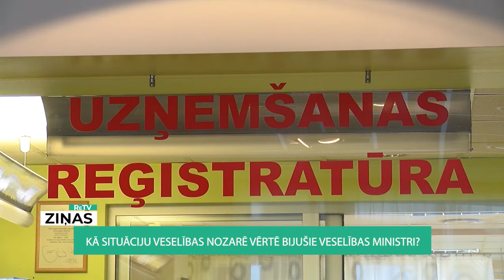ReTV: Ko bijušie veselības ministri saka par situāciju nozarē?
Kā situāciju veselības nozarē un to, kā Veselības ministrija tiek galā ar pandēmijas ierobežošanu, vērtē bijušie veselības ministri, noskaidroja ReTV Ziņu dienests.

Bijušais veselības ministrs Ivars Eglītis uzskata, ka lielākā problēma pandēmijas apkarošanā ir valdības nespēja sadarboties un uzrunāt iedzīvotājus. Komunikācijas trūkums novedis arī pie dezinformācijas, kurā dzīvo liela daļa sabiedrības.

Ivars Eglītis, bijušais veselības ministrs (2007. – 2009.gadam):

“Skaidrošana, skaidrošana, skaidrošana. Es mēģinātu censties skaidrot. Vienai sabiedrības daļai vienkāršos nepaplašinātos teikumos, citai – lietojot arī kādus svešvārdus, kas labāk raksturo medicīnas terminus. Citiem varbūt pavisam, pavisam vienkārši, tiem, kuri netic, ka vīruss ir. Bet nav iespējams prasīt no veselības ministra tagad kaut kādu unikālu rīcību vai recepti, lai viss būtu vislabākajā kārtībā.”

Anda Čakša, kura veselības ministres pienākumus veica divarpus gadus, situāciju nozarē sauc par dramatisku. Viņa norāda uz nepilnībām slimnīcu darba plānošanā un uzskata, ka ministrija aizmirsusi pašu galveno – pacienta vajadzības.

Anda Čakša (JV), bijusī veselības ministre (2016. – 2019.gadam):

“Šobrīd ļoti apdraudēti ir tieši tie cilvēki, kuri cieš nevis no Covid infekcijas, bet kuri slimo ar pārējām hroniskām saslimšanām, jo pieeja ambulatorajam pakalpojumam, ārstniecības pakalpojumam kopumā ir būtiski samazinājusies. Tā kā šīs pacientu plūsmas netika sadalītas vai, tā vulgarizējot jāsaka, “piesmērētas” visas slimnīcas, tad nepalika tas resurss, ko varētu pakāpeniski mainīt.”

Savukārt Gundars Bērziņš, uzskata, ka pandēmijas apkarošana ir valdības kopējā atbildība un brīdī, kad tai būtu jāstrādā kā komandai, grēkāža meklēšana ir nevietā.

Gundars Bērziņš, bijušais veselības ministrs (2004. – 2007.gadam):

“Būtu jau labi, ja, veselības ministru nomainot, Covid atkāptos. Domāju, ka visiem ir skaidrs, ka tas tā nenotiks. Veselības ministrija ir kā valdības naba, no tās lielā mērā viss ir atkarīgs. Jāsaprot, ka Veselības ministrija ir viena no mazākajām ministrijām. Ir slimnieki, kur gadu gadiem ir uzkrāta problēmu jūra, ir ārstēšanas problēmas, ir vakcinācijas, uzskaites, slimības kontroles funkcijas. Šobrīd tas funkciju loks, ņemot vērā pieejamos resursus, ir nepārvarami augsts. Praktiski tas ir uz neiespējamā robežas, tas, kas tiek prasīts.”

ReTV Ziņu aptaujātie bijušie ministri uzskata, ka šī krīze mainīs redzējumu par veselības sistēmu nākotnē. Viens no jautājumiem varētu būt par slimnīcu tīkla reorganizāciju, jo pandēmija ir apliecinājums, ka ārstniecības centri reģionos tomēr ir svarīgi. Un otra lieta, kas izkristalizējas – valdībai jādomā par komunikācijas uzlabošanu ar sabiedrību, lai nebūtu lieku pārpratumu un neradītu augsni viltus ziņām.